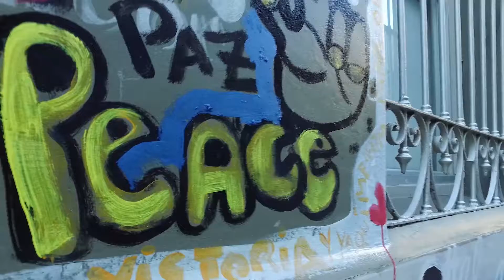Backstage Book Chiara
Film by BIAN